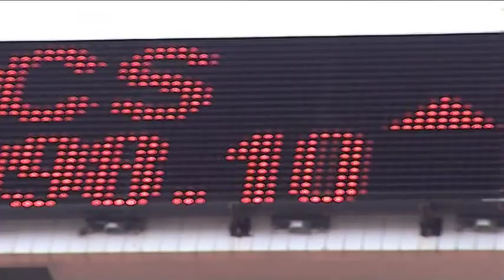BSE extends self-trade prevention mechanism to equities segment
The STPC, aimed at limiting circular trading, was already in force in the stock exchange’s derivatives segment